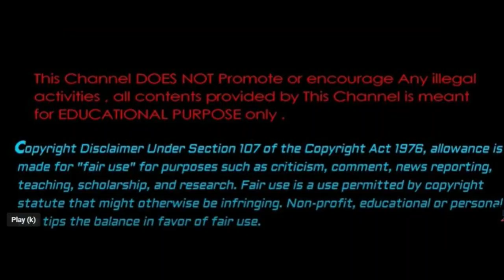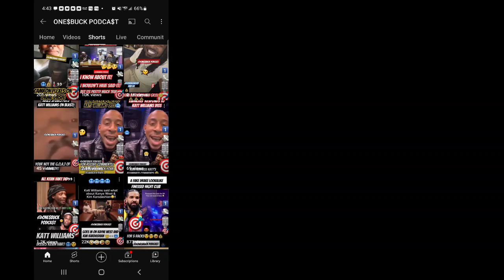Rick Ross SENDS A SH🎯T At 50 Cent "I'LL CHANGE YOUR Life BOY"🥶 Offers To RESOLVE Their Differences🤣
Be sure to checkout the other content on the channel as well and SHARE IT. Thanks For Keeping It A Buck 💸💯✅️✌️! bustarhymes G🎯ES 🤬FF STOPS Concert 2 ✅️Crowd 4 Using Phones👀🥶hiphop crowd phones check #2024😳🤫🤣 WATCH VIDEO